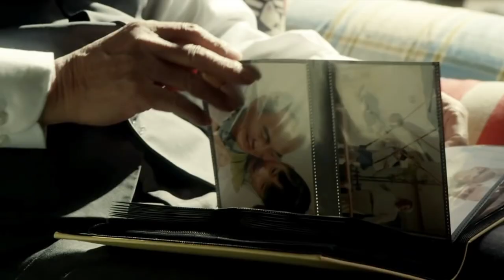Public ad shows how chopsticks connect Chinese hearts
A public advertisement by CCTV shows how a pair of chopsticks pass on Chinese heritage, connect hearts of Chinese families and bring together the Chinese nation as a whole.